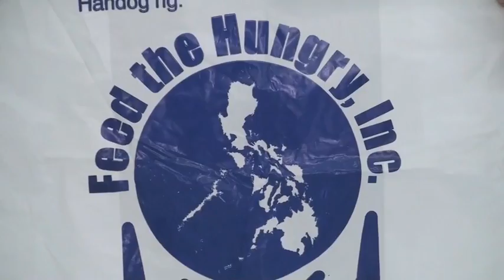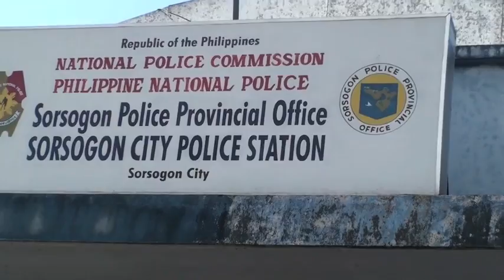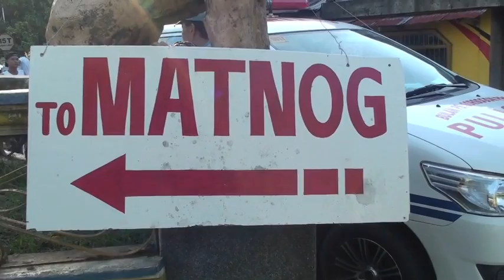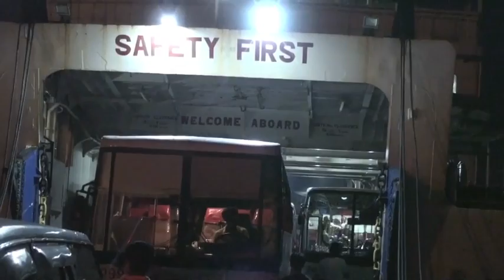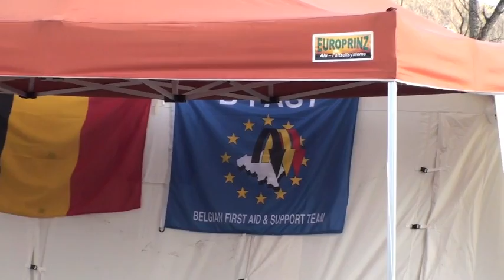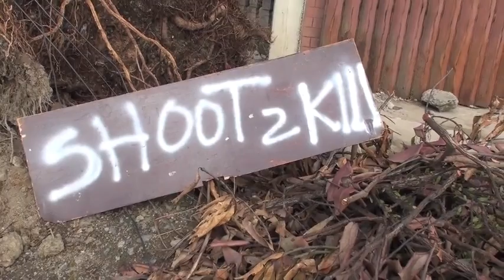VER CUIZON: TABANG LEYTE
A video documentation about the calamity relief operation of CFO ( Commission on Filipino Overseas) LINKAPIL ( Lingkod sa Kapwa Pilipino) in cooperation with B:E:R:N: ( Bicol Emergency Response Network) funded by Feed the Hungry, USA to the victims of typhoon Yolanda (Haiyan) in Pastrana and Palo, Leyte.